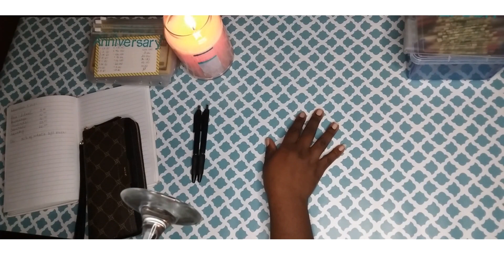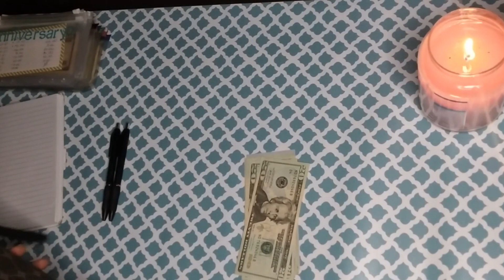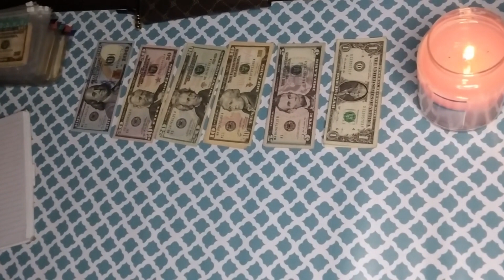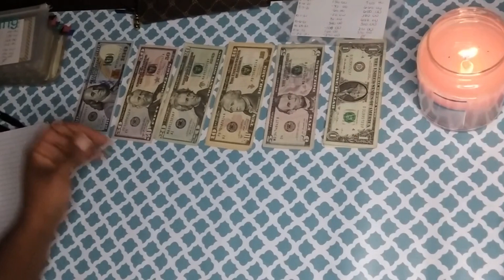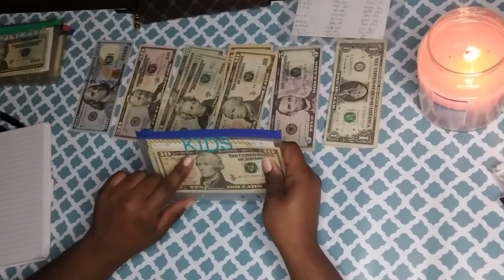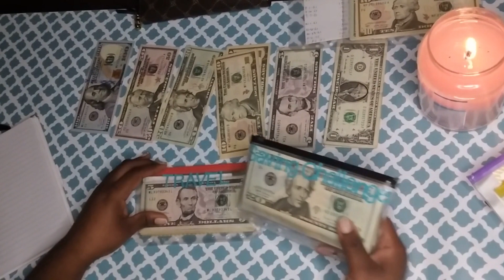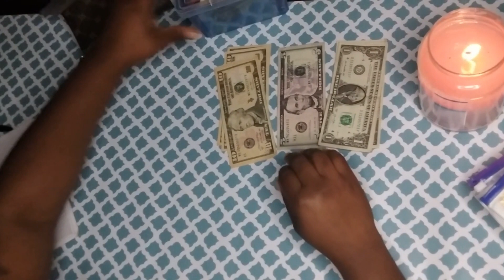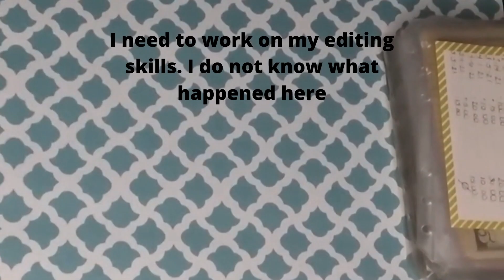My First Ever Cash Stuffing || Low Income || Shout Out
Hey M&Ms

My first every cash stuffing. I've been wanting to do this for soooo long. Thank you to the budgeting community for motivating me especially the ladies who said, "start now". Enjoy and feedback is greatly appreciated. Please no negativity because that's whats wrong with the world today. Stay beautiful and stay blessed. byeeeee.

My Shout out included in this video is...drum roll please
The Budget Life: